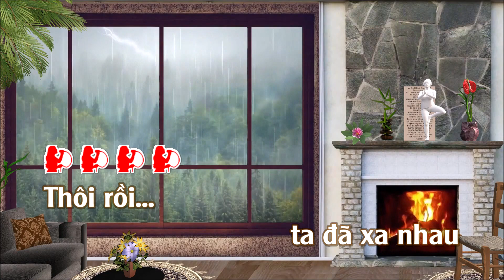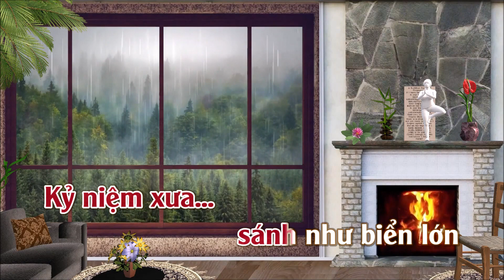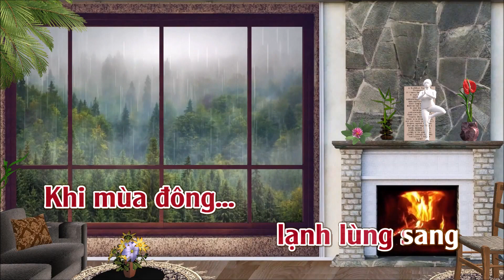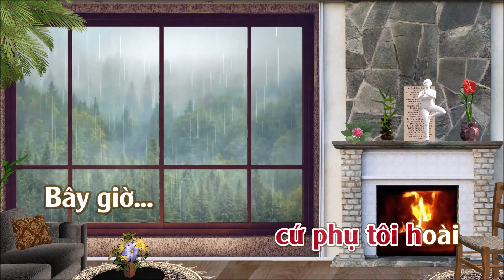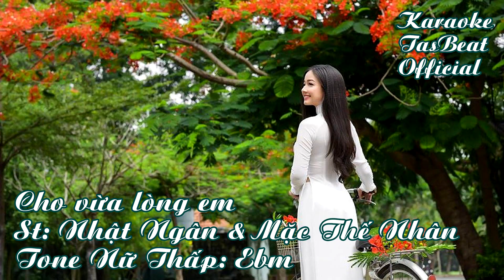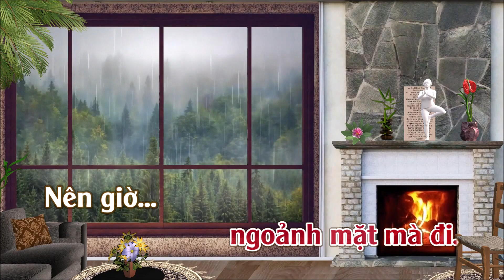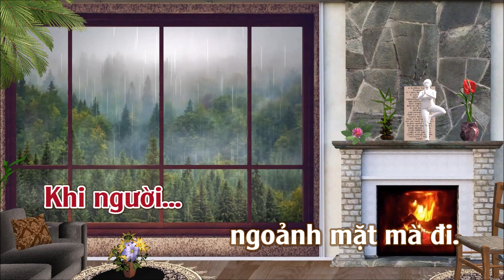Karaoke Cho Vừa Lòng Em - Tone Nữ Thấp | TAS BEAT